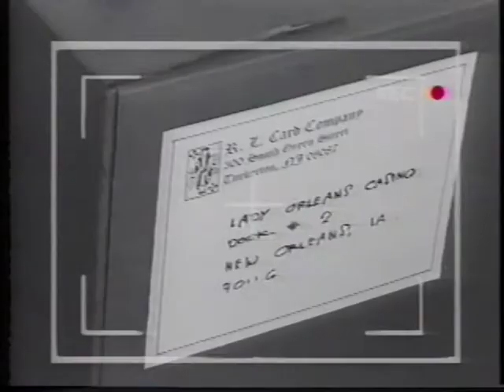Orleans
TV Program from 1997 with Larry Hagman in the lead role.
Interesting program, with an even more interesting plot line.